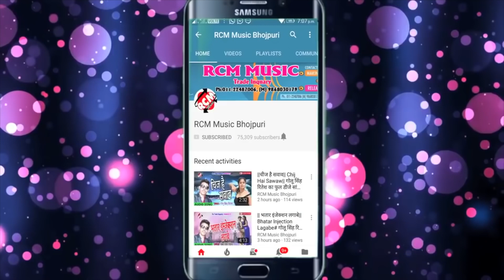2019 Hit Sad Song Video || आँसू के पिईले हम प्यार करके || Aasu Ke Pihile Hum Pyar Karake-Dhananjay